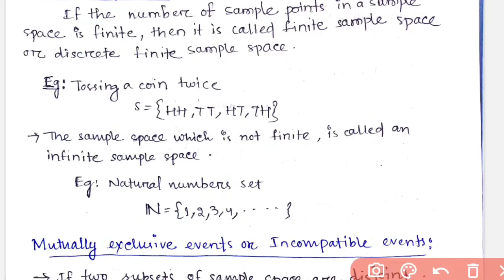Probability and Statistics | 5th Semester | DSE-2 | Basic Concepts of Probability | Unit-1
In this video we talk about the concepts of Probability. Here we discuss about some basic definitions which are helpful for the next topics which are coming soon.